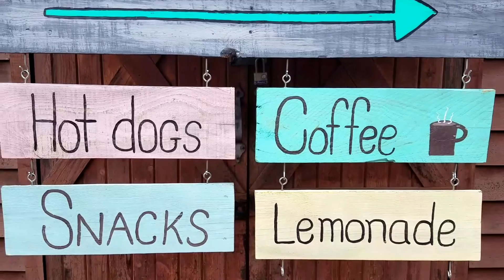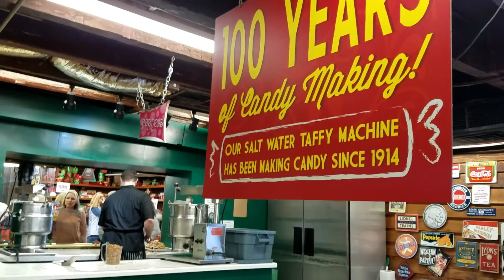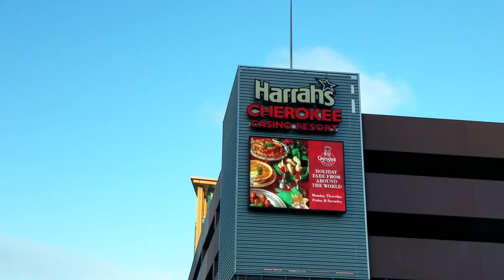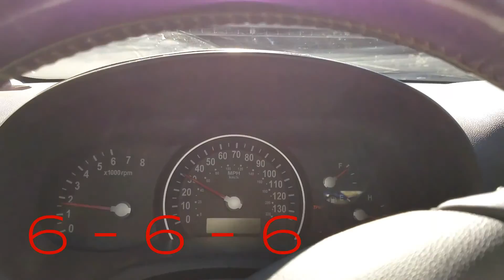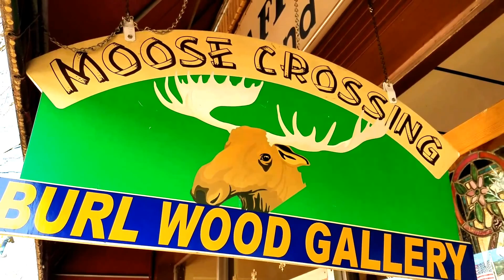Fletch Lives Daily Goes to Savannah and Maggie Valley, Pt. 1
FLD post-xmad trip to Savannah and Maggie Valley